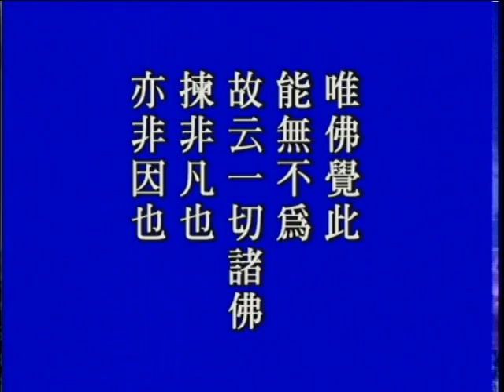大方廣佛華嚴經－0955－淨空法師